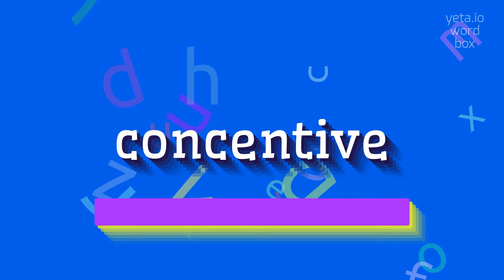How to say "concentive"! (High Quality Voices)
Watch in this video how to say and pronounce "concentive"!